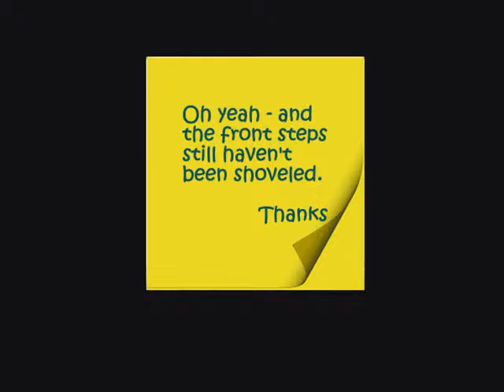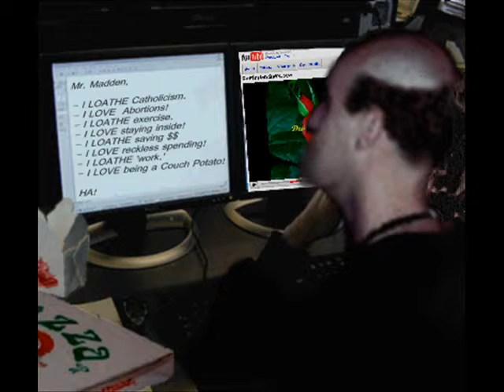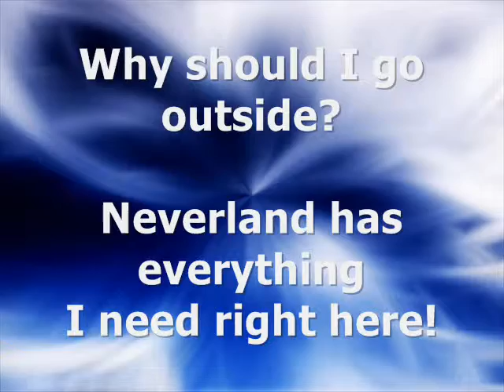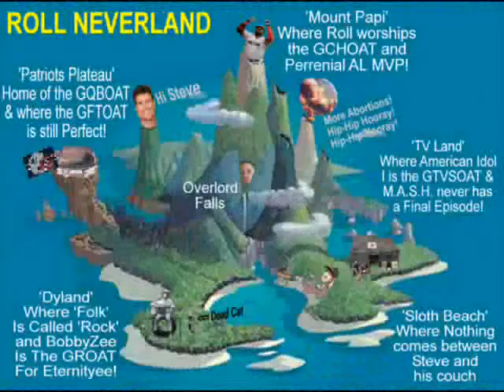Ode To Couch Potato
Dedicated to the Framingham Couch Potato, Steve Roll.